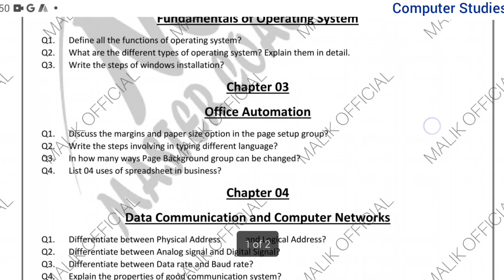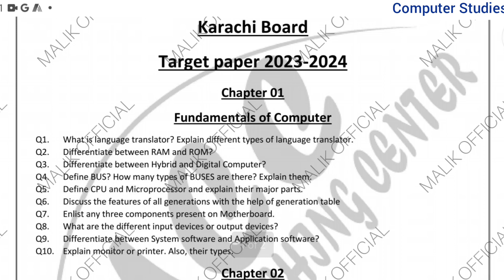computer Studies guess paper class 9 2024 | sindh board 2024